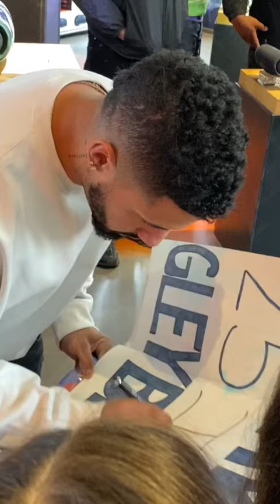Yankees Gleyber Torres Signing Autographs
JBL Store